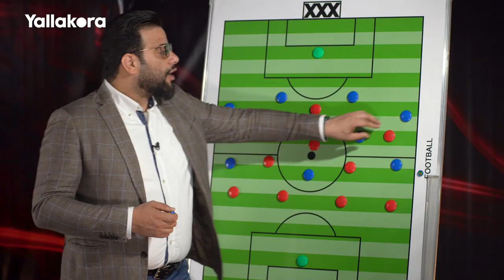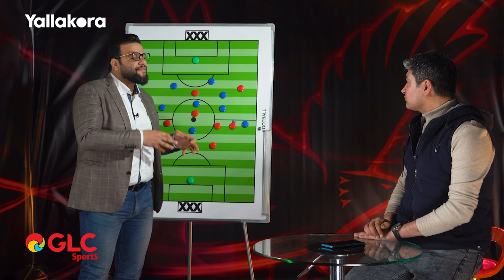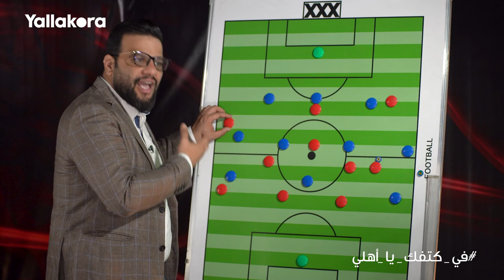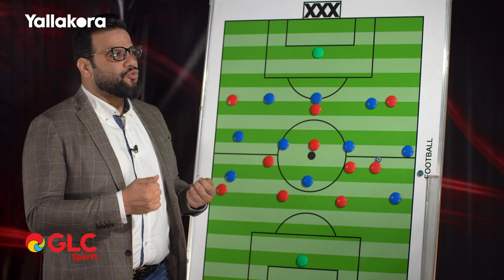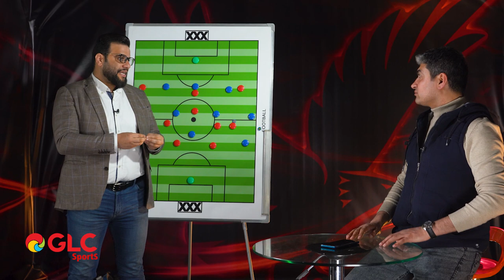ازاي كولر تفوق على فيريرا.. وكان ايه سبب نزول شيكابالا؟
شوف رأي كريم سعيد ومحمد سعيد من خلال برنامج